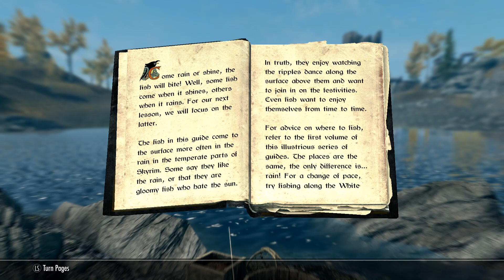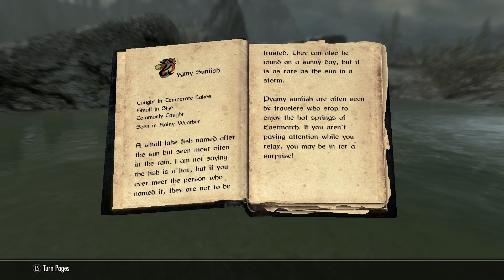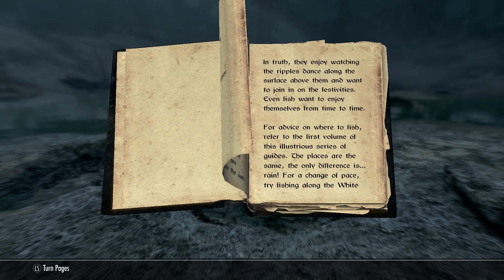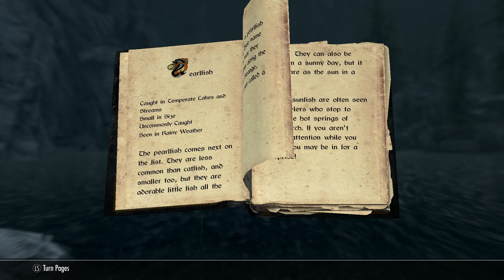THE ADVENTURES OF HUGH MUNGUS - Skyrim AE + Paid Mods - Legendary Survival Mode #7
So I spent $60 aussie bucks on all the recently "released" range of paid mods and after playing for a bit before recording I like what I see so far, East Empire Expansion and Katja the Thief in particular. These two I really think are worth purchasing.

Playing Lizard on survival mode, interest to see if Lizards can survive where it's freezing.

I played around 10 hours with the only mods being used were the paid ones and below are some bugs I found and how to avoid them
1) Katja: sometimes does not tag along after fast travelling. Just fast travel to the same spot again and she should appear.
2) Katja: After Killing a dragon, she will hang around the bones with other NPC's, not following you, until those NPC's walk away from the dragon bones
3) Sha'khar: When progressing through East Empire stuff he sometimes bugs out and the game freezes up. Make sure to quicksave before interacting with him at Whiterun trading post

0:00 Chilling Out In The Rift
4:17 Swim's Lucky Fishing Hat
9:40 Volume 2 Fishing Hunt
18:47 Dragon Fight
24:30 Word Wall - Frost Breath
31:48 Darkwater Crossing
43:08 Sahloknir - Dragon Fight
48:24 Delphine Gives Answers
52:22 Road To Nightgate Inn
59:37 Nightgate Inn
1:01:48 Road To Whiterun Hold
1:04:19 Cicero - Wagon Wheel
1:08:38 Bandits - Whitewatch Tower
1:11:33 Sha'khar East Empire
1:14:41 Whiterun Run Around
1:20:32 Breezehome
1:28:15 Road To Goldenhills Plantation
1:33:22 Goldenhills Plantation Run Around